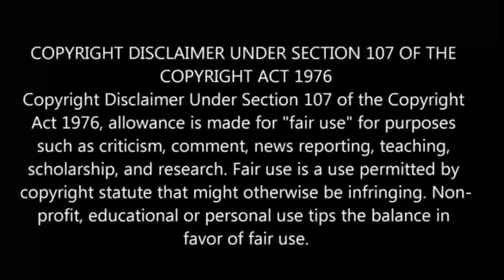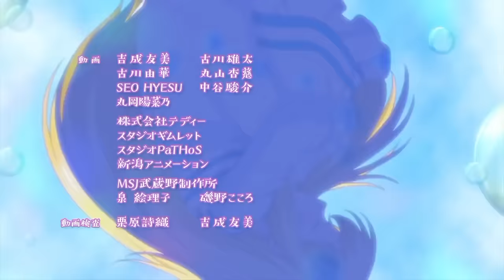By The Grace Of God S2 பகுதி- 5 தமிழ் விளக்கம் | Story Explain Tamil | Anime boy